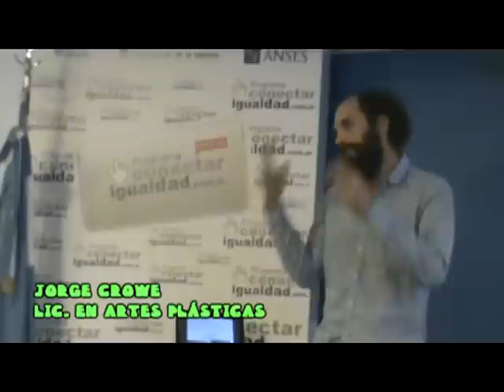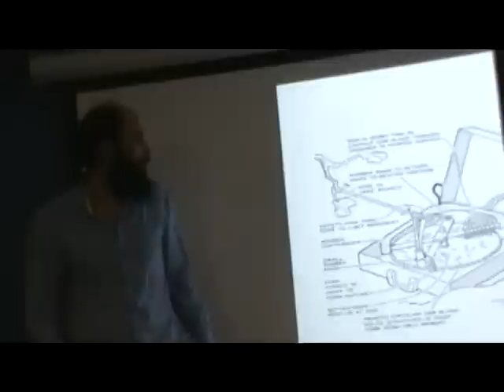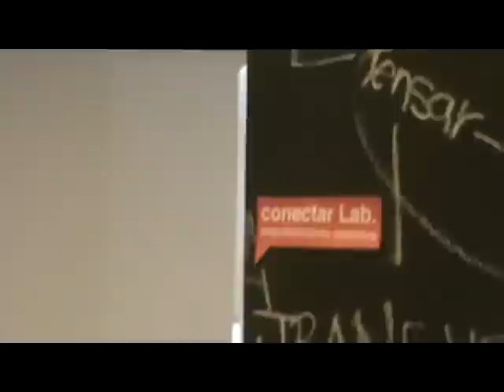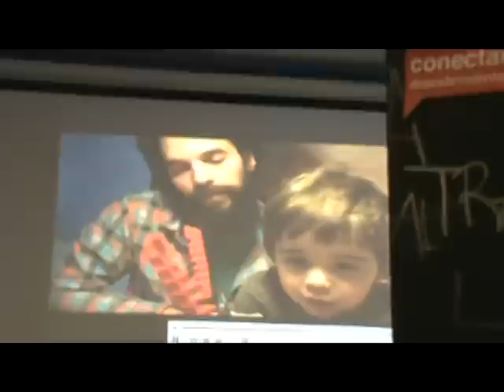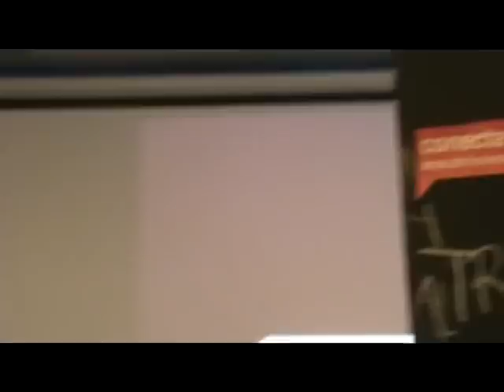Jorge Crowe "Generación VHS" | IV Jornádas Intercátedras Digicom Datos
"Generación VHS: La electrónica como material creativo" es la charla que nos ofreció Jorge Crowe en las IV Jornádas Intercátedras Digicom Datos realizadas en Conectar Igualdad el Viernes 3 de Agosto del 2012.